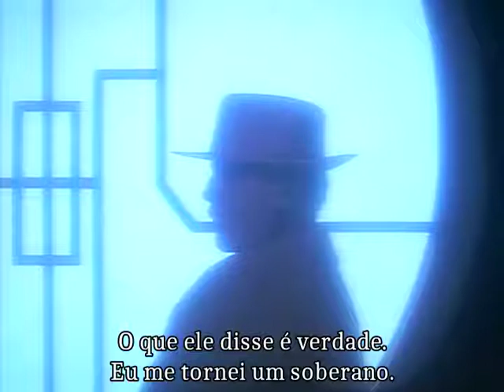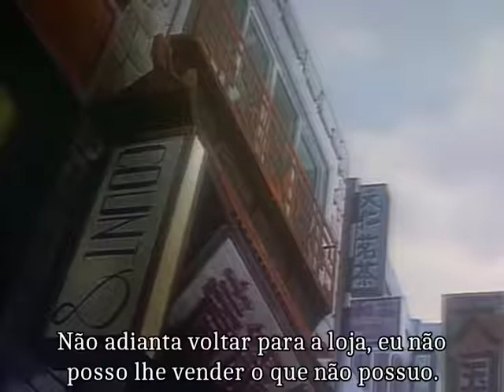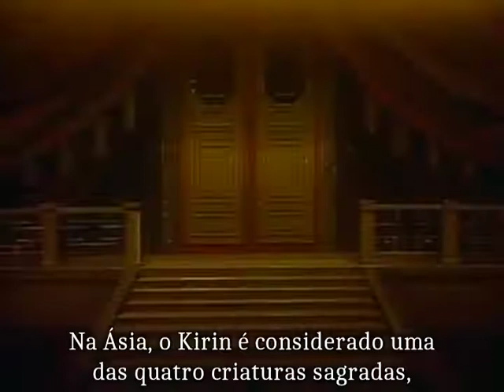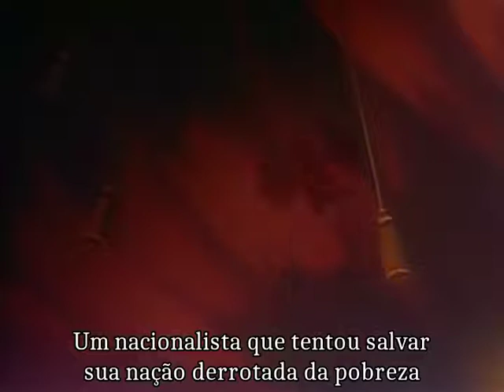Petshop of Horrors 04 final.